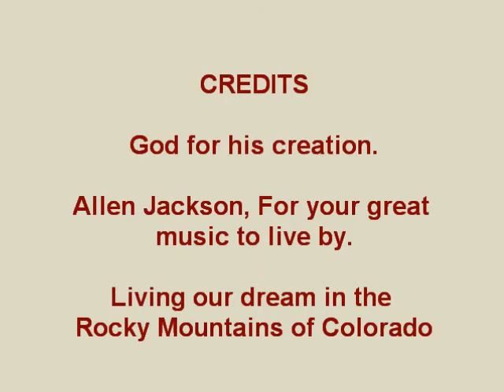Packing the Rocky Mountains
Packing in, Spanish Window Trip with Guests